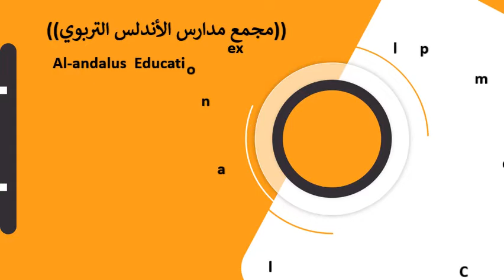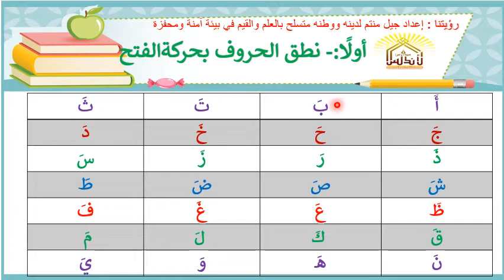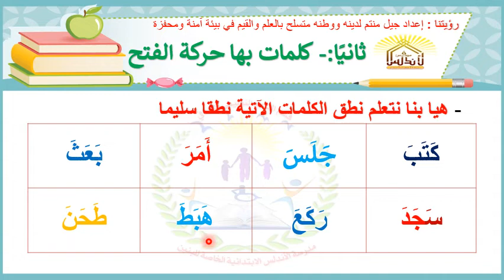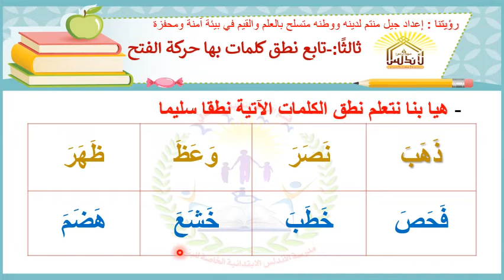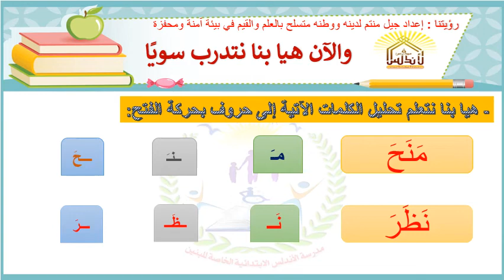سلسلة مهارات اللغة العربية (( مهارة حركة الفتح ))